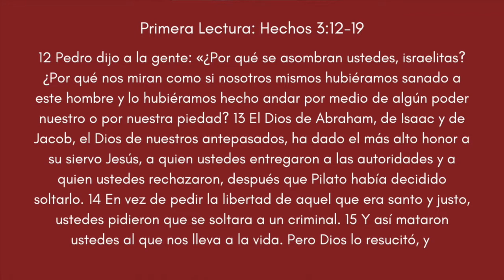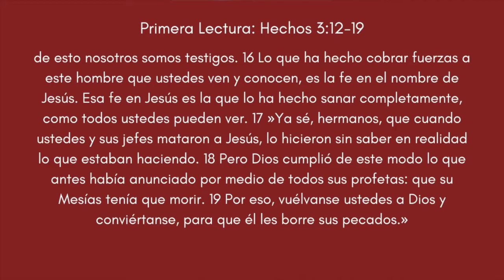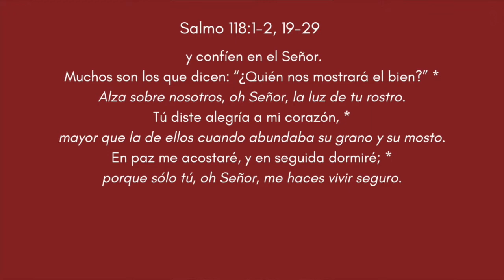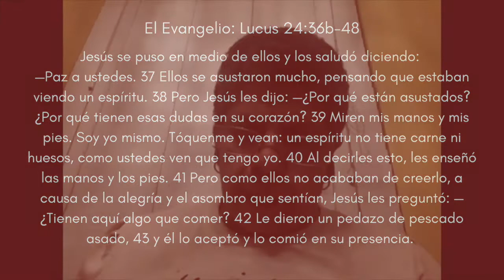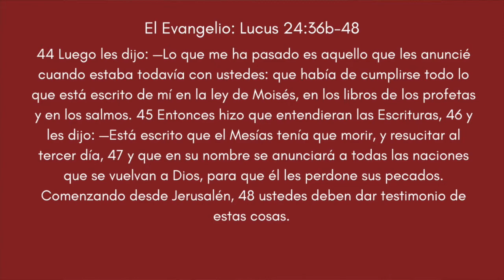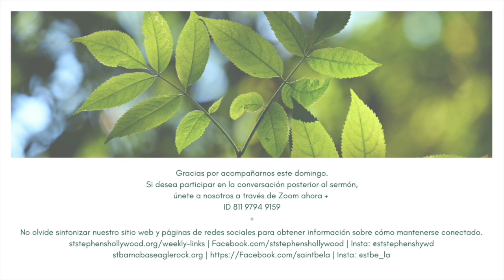Adoración de San Esteban y San Bernabé - 18 de Abril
Domingo, 18 de Abril 12:15pm
Credits:
Song:  Awake
Composer:  Scott Holmes Music
Album: Cinematic Background Music